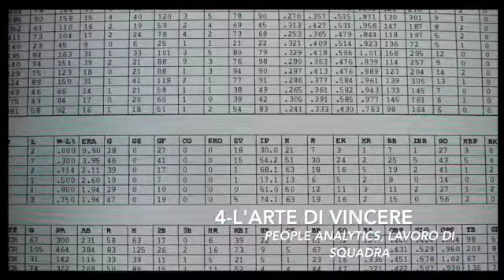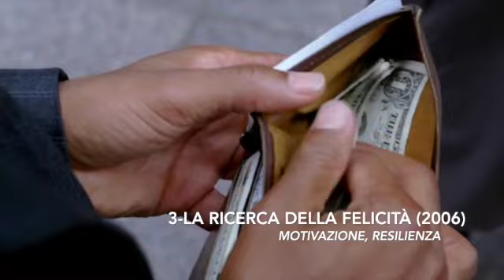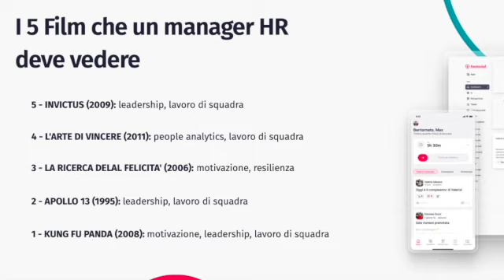Risorse Umane: 5 film HR che un Manager deve vedere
👉Articolo completo - Tutte le storie sono raccontate per insegnarci qualcosa: abbiamo raccolto e analizzato in questo video i 5 film che un Manager HR deve vedere nel 2022 evidenziando l'insegnamento e la prospettiva sulla gestione delle risorse umane.

Questi film posso tornare utili per la formazione in ambito HR: lavorare nelle risorse umane può anche divertente.

Motivazione, leadership, team working, people analytics, resilienza, people management, problem solving e molte altre tematiche con le quali un responsabile, un direttore o un consulente delle Risorse Umane si confronta quotidianamente.

💡Concordi con la nostra selezione? Quali altri film vorresti aggiungere alla lista?

👇Facci sapere cosa ne pensi nei commenti!

Vuoi sapere come altri professionisti HR utilizzano i film nelle loro attività e condividere idee ed esperienze? Prendi parte alla discussione sui film sulle Risorse Umane nella nostra Community HR
Seguici anche sui nostri Social Media!